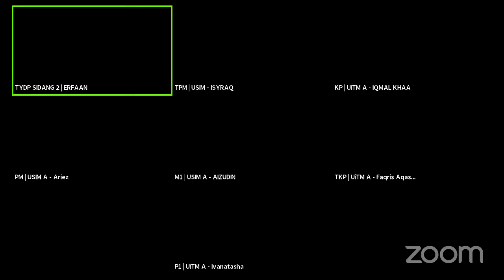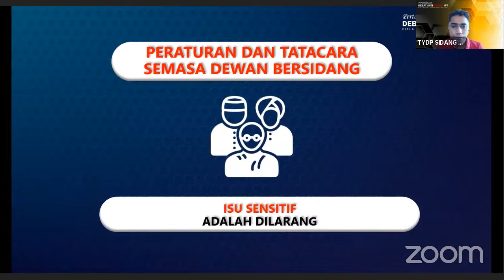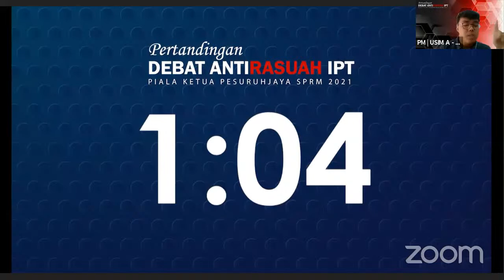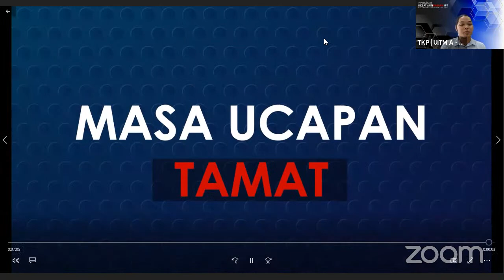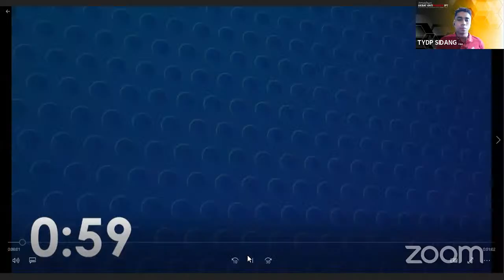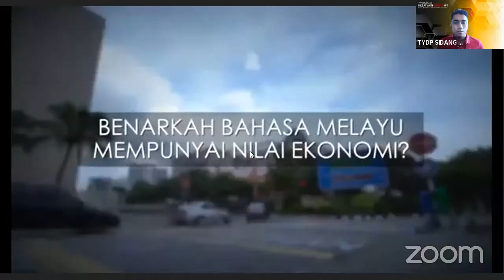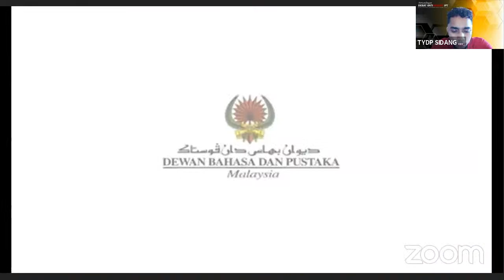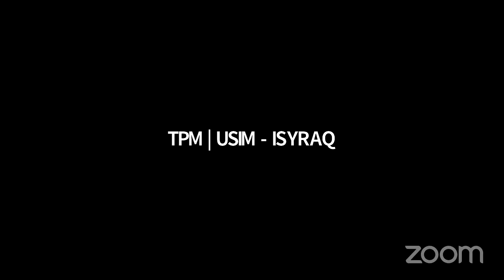P3|S02|USIM A (K) - UITM A (P) |D.I.P JABATAN PEGUAM NEGARA PERLU DIROMBAK